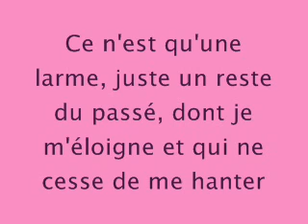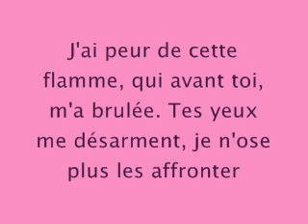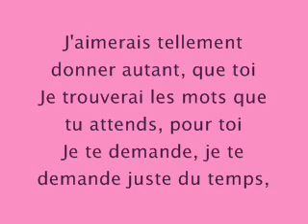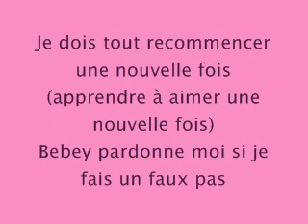J'aimerais tellement - Jena Lee - Paroles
Les paroles de la chanson "J'aimerais tellement" de Jena Lee